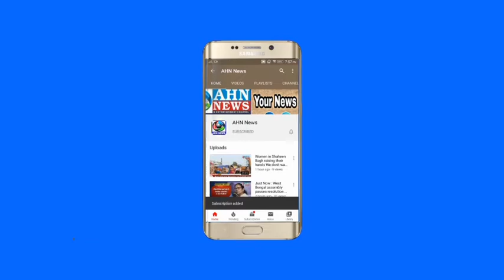Heavy Rain Lashes Parts of Hyderabad